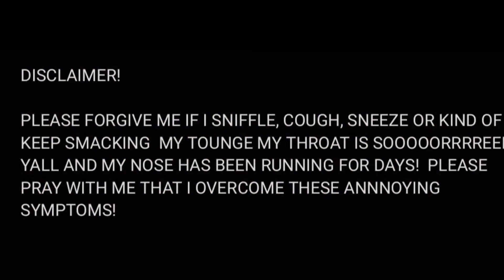BEFORE YOU START DATING DO THIS!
Come join my 2nd channel (vlogs, reaction, personal life, challenges etc)